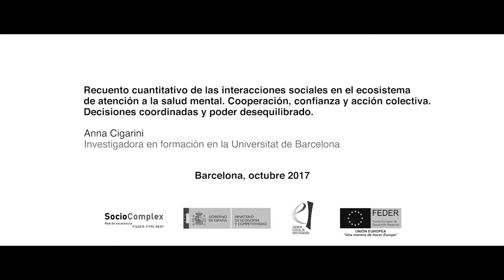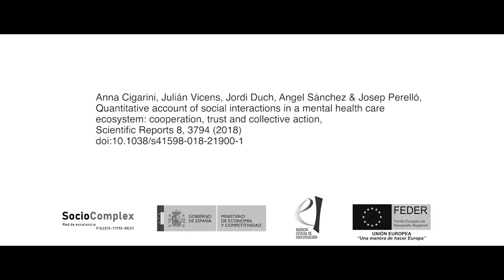Anna Cigarini - Recuento de las interacciones sociales en la atención a la salud mental